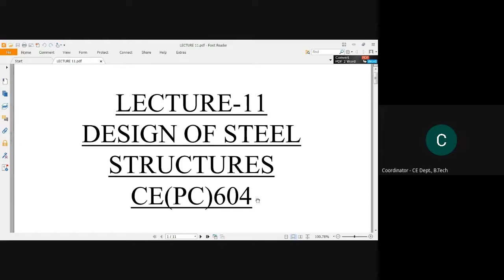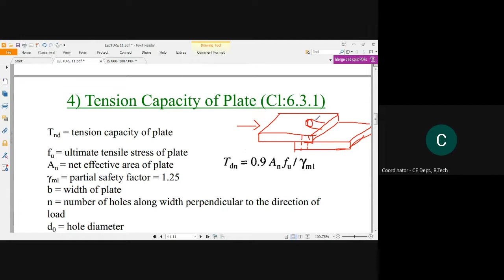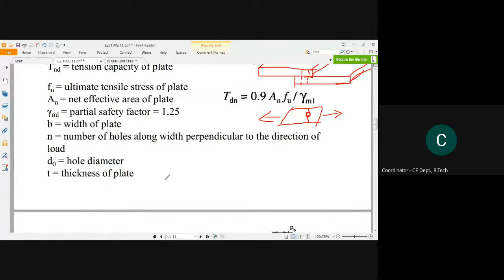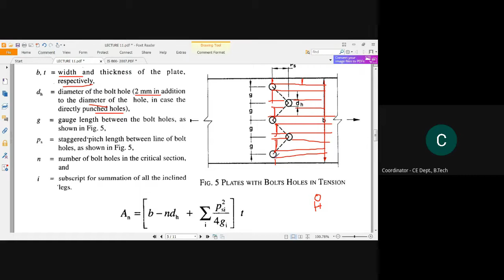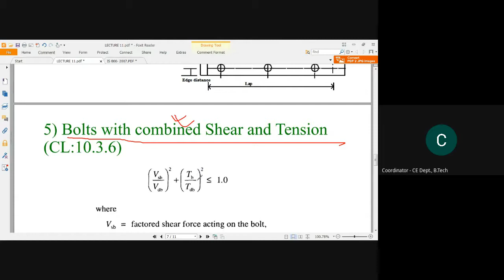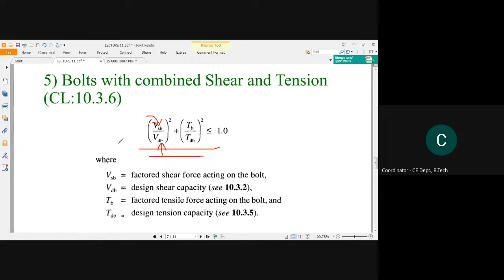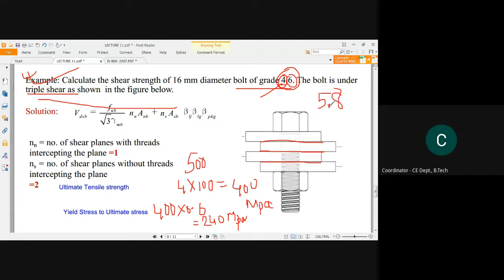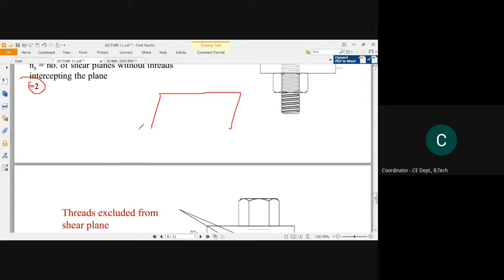Design of Bolt Part-II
Design of a bolt in a steel structure is a very important part of connection mechanism of steel structure. In this video the mathametical collaboration to understand a bolt connection have been elaborated...